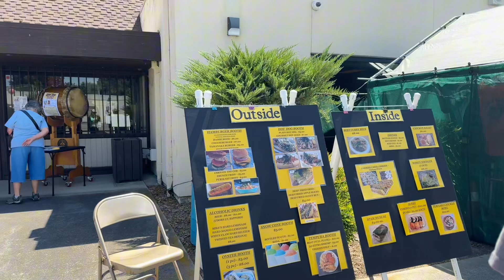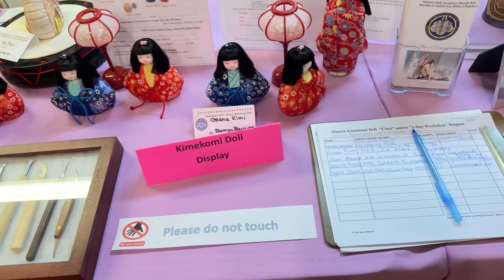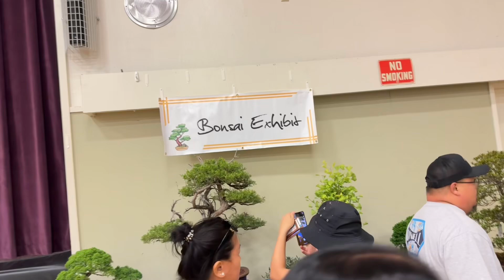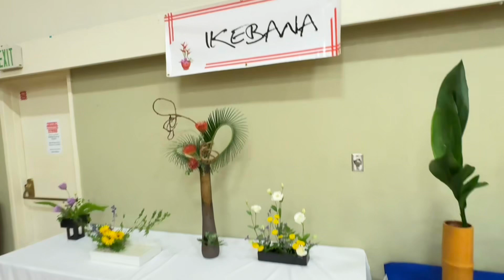Vlogs 58. Ghé Chùa Nhật Tham Gia Lễ Hội Truyền Thống Obon Ở Mỹ 🇺🇸|Obon Festival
Cùng đi chơi lễ hội OBon truyền thông của người Nhật tại Mỹ nhé.cũng giống kiểu  tháng 7 âm lịch Việt Nam